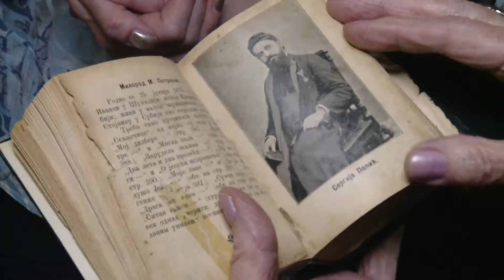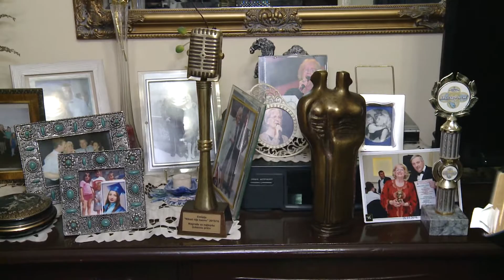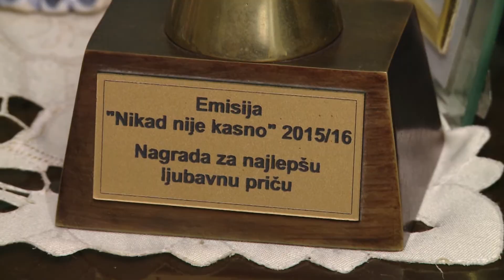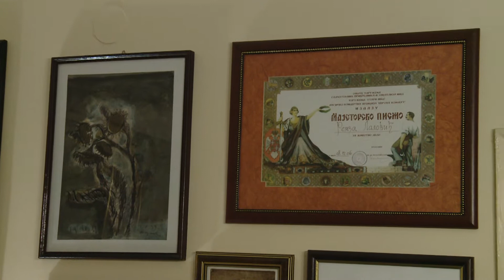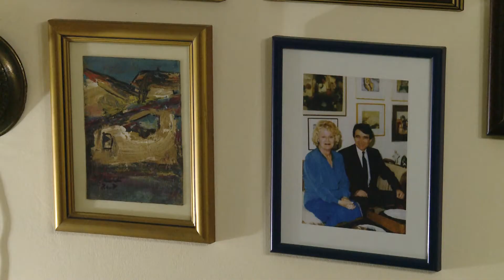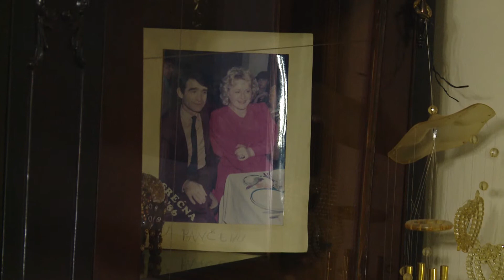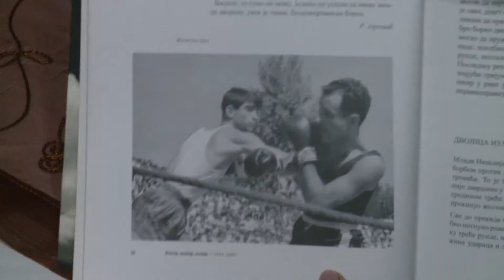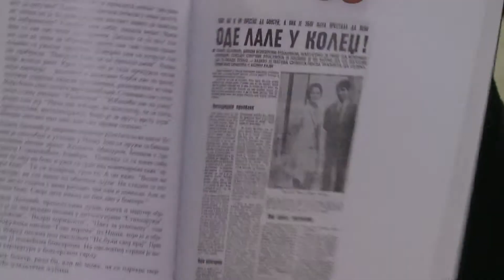emisija Raskopčavanje gost Remza Lalović II deo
emisija Raskopčavanje gost Remza Lalović pevačica sevdaha. Drugi deo intervjua.  O životu, ljubavi, kafani i najiskrenijim emocijama.
Montaža Stefan Ristić
Svakog ponedeljka u 21:45h nove priče o kvalitetnim, zanimljivim ljudima, temama, dešavanjima i dostignućima
RTV Belle amie